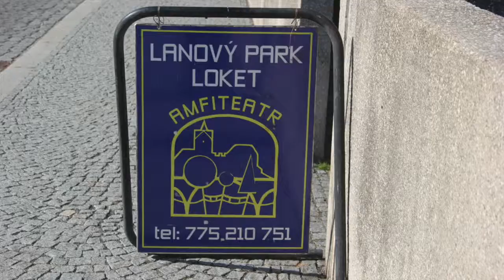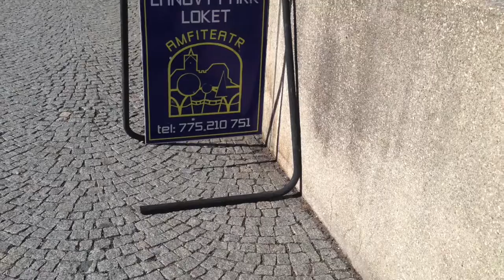DICAS para CONHECER LOKET na República Tcheca em poucas Horas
Um castelo da república Tcheca que fica bem próximo a Karlov Vary . É conhecido como o Castelo Cotovelo.